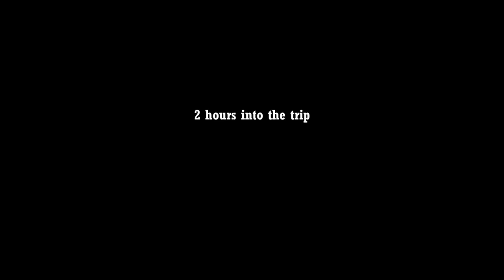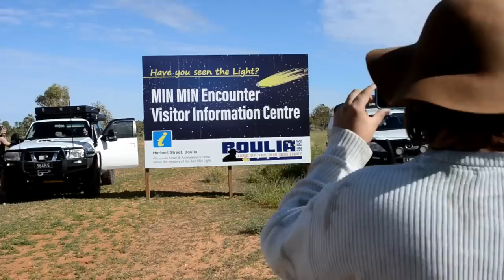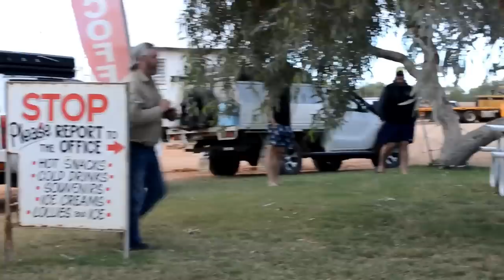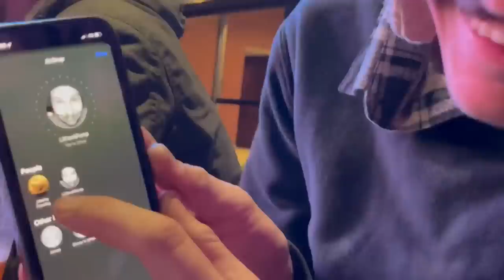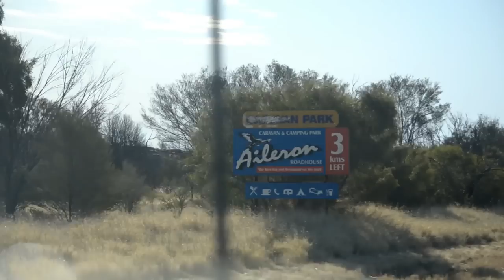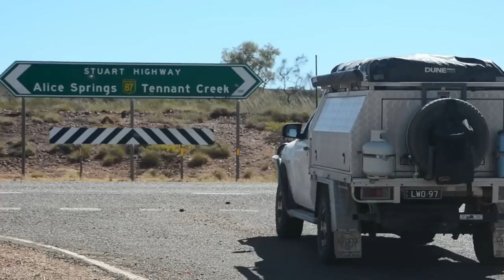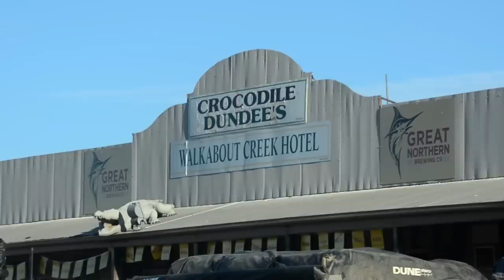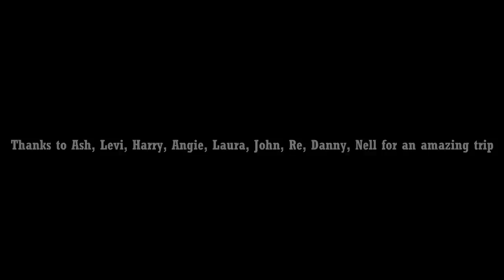Turbo Tractors go on tour - Finke Aftermovie 2022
Slim Dusty - Lights on the Hill